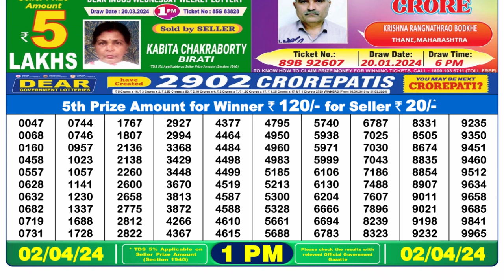🔴Dear Lottery Sambad Live 1pm today 02.04.24 Nagaland State Lottery Result